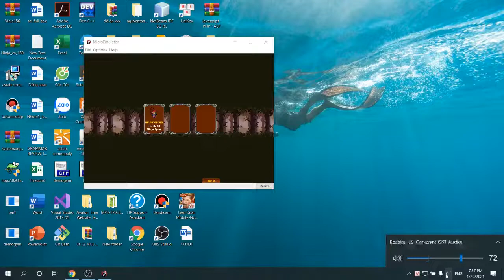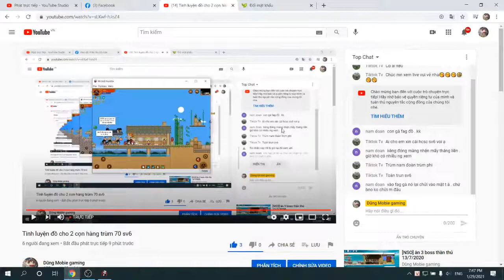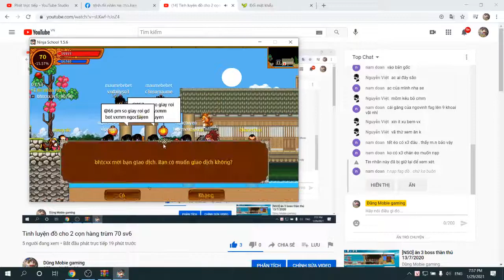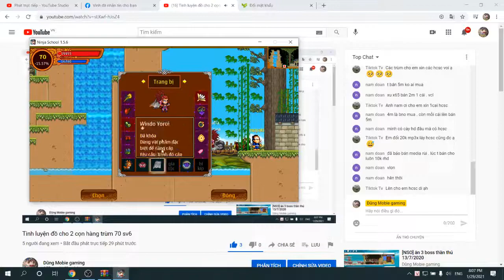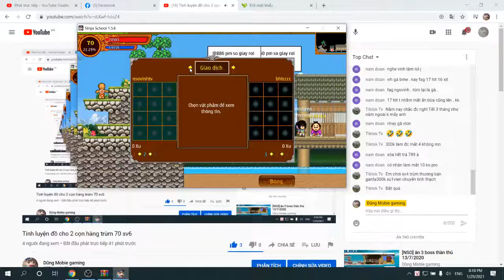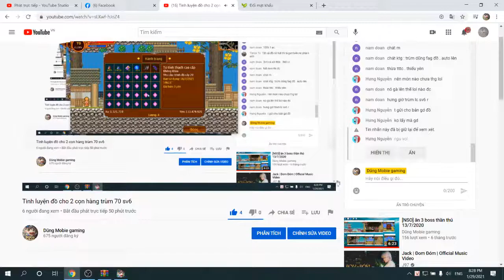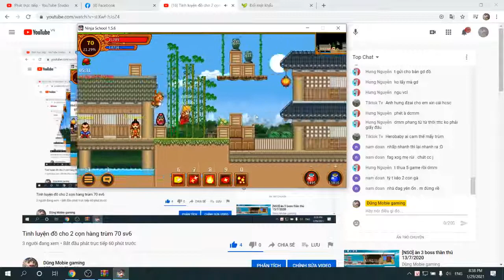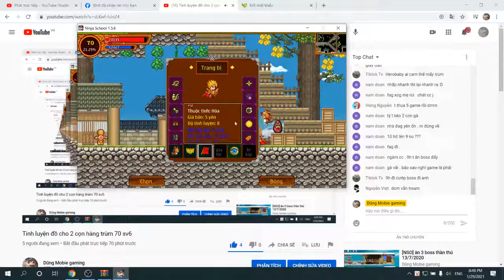Tinh luyện đồ cho 2 cọn hàng trùm 70 sv6